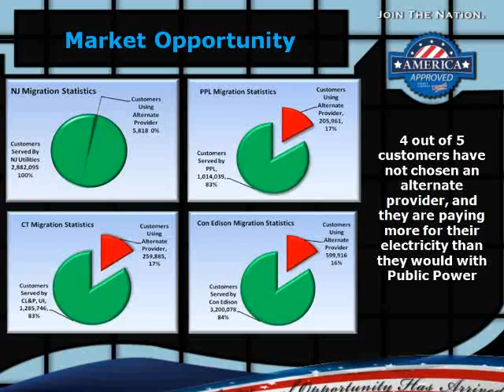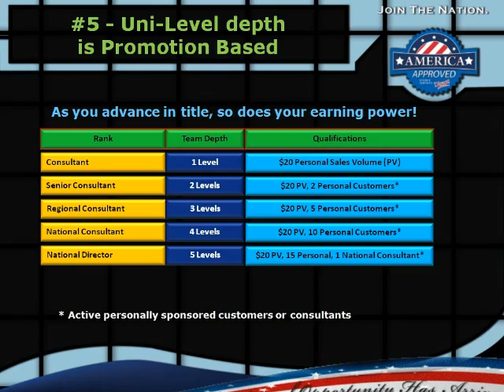You have 5 Days to Flip the Switch with America Approved Energy! AMA Nation Founding Member Status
NEWS FLASH!  Tene Williams has LEFT AMA NATION and joined the best energy company in the home based business arena!  CCM Call me to find out why I left AMA Nation or go learn why Tene and most of the AMA Nation is moving to Consumer Choice Marketing!  Catch this wave while you can!

Flip the Switch with AMANATION NOW for enormous founding member benefits.  AMA Nation is the marketing arm of public power.  Through this unique business model america approved energy services is changing the lives of thousands of its consultants.  Jump on board and enjoy the ama nation benefits!  Distributed by Tubemogul.